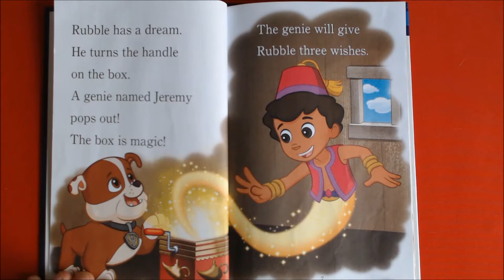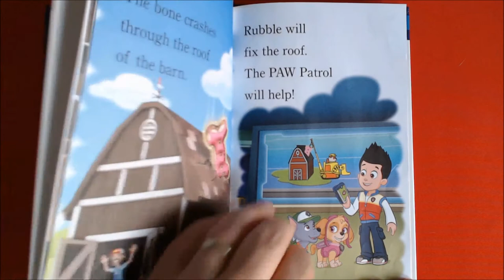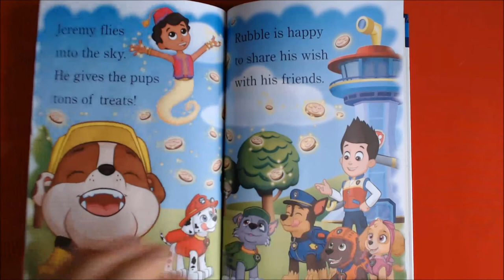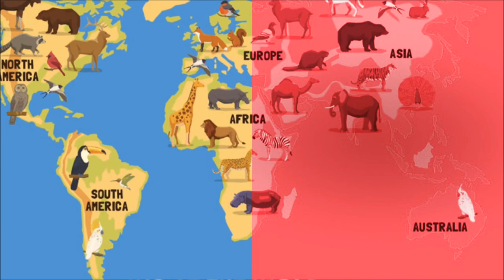Paw Patrol | Rubble's Big Wish | English Children's Books | Bedtime Story Read Aloud | I Can Read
Paw Patrol - Rubble's Big Wish by Kristen L. Depken, Harry Moore
When the PAW Patrol finds a magical jack-in-the-box, will all of Rubble the pup’s dreams come true?
Rubble and Rocky find an old box. Rubble wants to clean it up...Rubble meets a genie. What will his wish be?

Step into reading. Level 2.
Preschool-Grade 1
Basic vocabulary, short sentences, simple stories. For children who recognize familiar words and sound out new words with help. A lifetime love of reading starts with a single step!